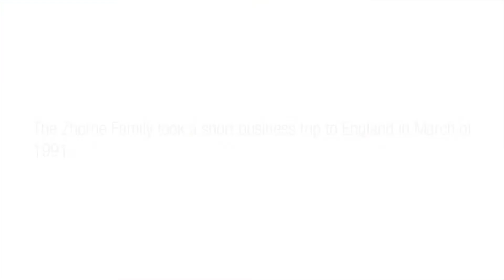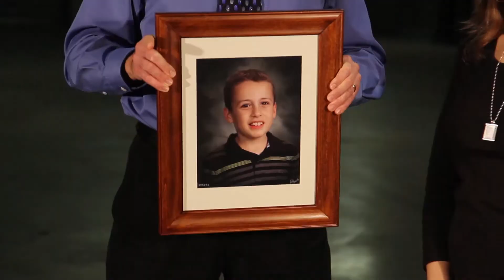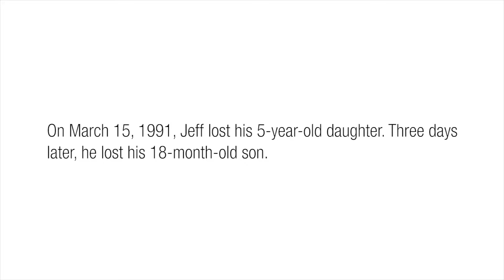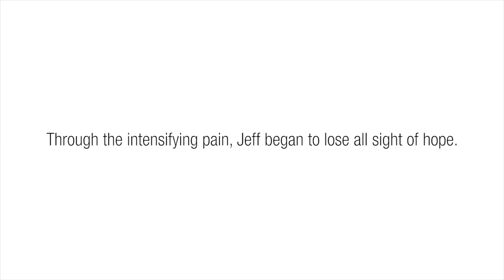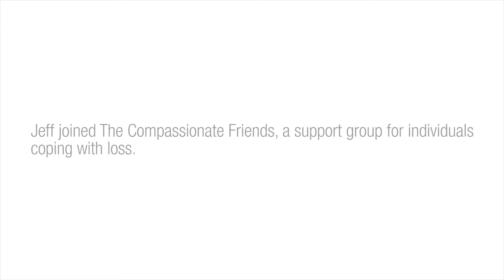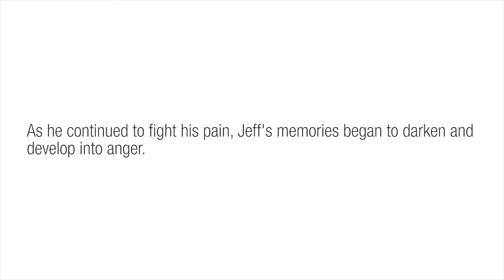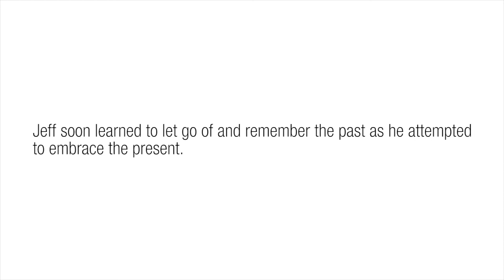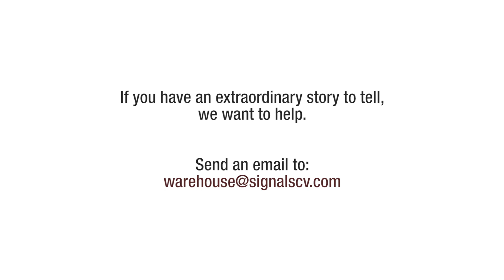S2E11 - At the Heart of Loss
Jeff Zhorne, a certified grief counselor, discusses his grief and the overwhelming pain of losing his two children in a fatal car accident. He offers advice in learning to let go and remembering the past.